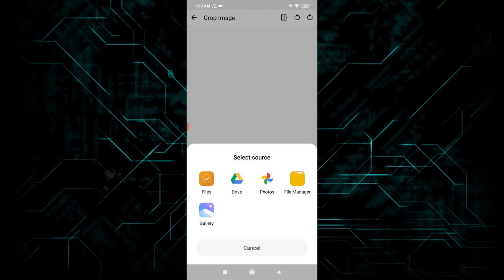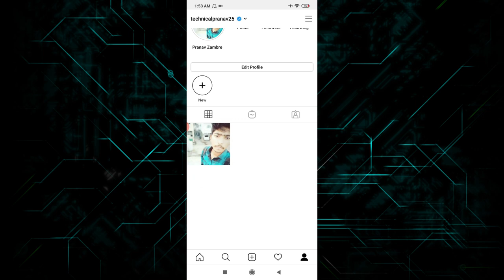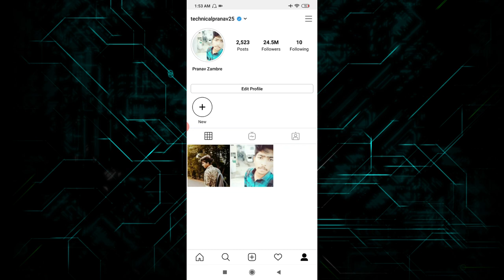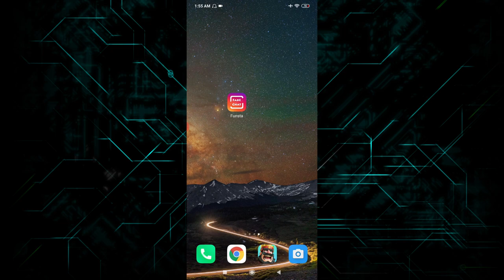How you can do this with your Instagram In minutes | Impress everyone 😍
Hey...

Dear Friends-:
You can easily design fake conversations screens and edit every detail on the screen. This screen will be realistic so that you can easily prank your friends.